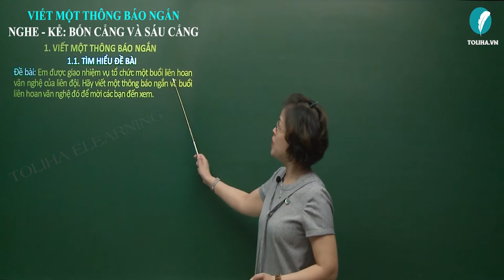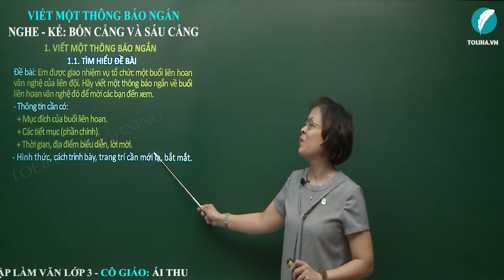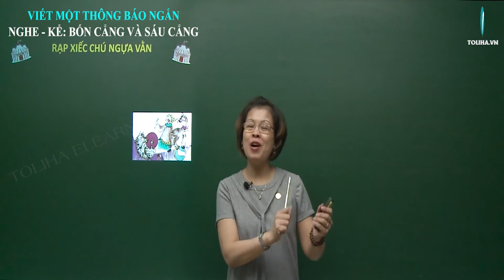Ôn tập - Tập làm văn - Tuần 35 - Tiếng Việt 3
Đề bài: Em được giao nhiệm vụ tổ chức một buổi liên hoan văn nghệ của liên đội. Hãy viết một thông báo ngắn về buổi liên hoan văn nghệ đó để mời các bạn đến xem.
- Nội dung: Quảng cáo cho buổi liên hoạn văn nghệ của liên đội.
- Yêu cầu: Bản thông báo phải gọn, rõ, đầy đủ, thông tin và hấp dẫn cuốn hút mọi người.
- Thông tin cần có:
+ Mục đích của buổi liên hoan.
+ Các tiết mục (phần chính).
+ Thời gian, địa điểm biểu diễn, lời mời.
- Hình thức, cách trình bày, trang trí cần mới lạ, bắt mắt.